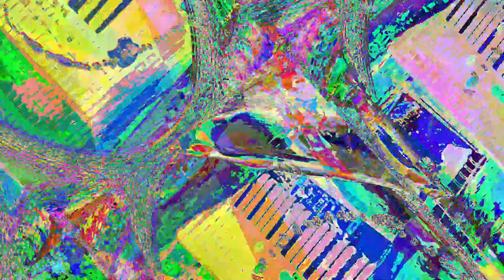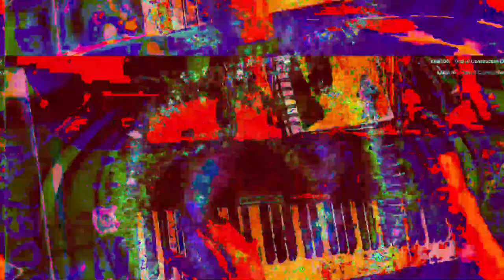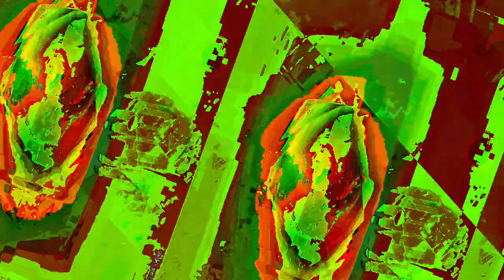[EPILEPSY WARNING] Movie 23 05 18 22h16m16s